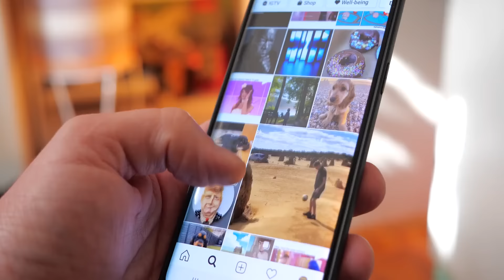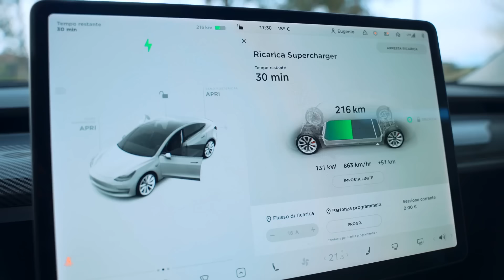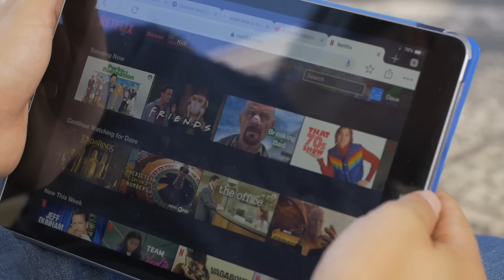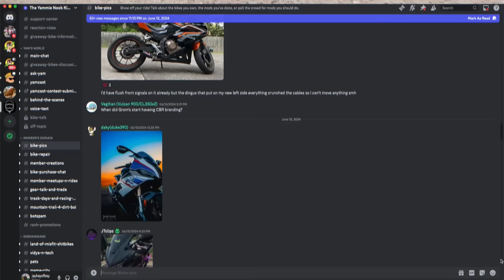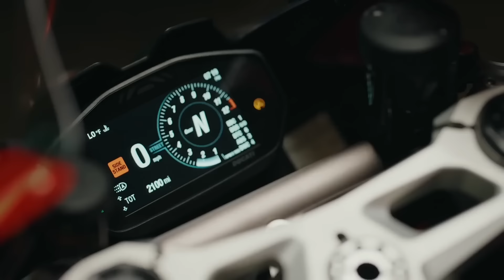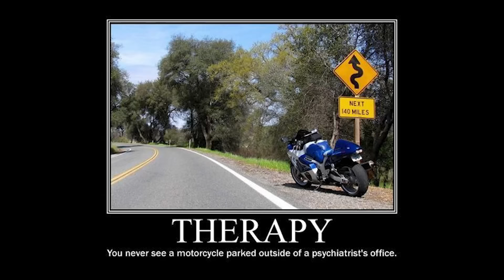THIS is why we Ride Motorcycles (Non-Riders Don't Understand)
Get the best in communicator system for your helmet with Cardo!

Win our GIVEAWAY motorcycles by becoming a member @ and get 20X ENTRIES for every dollar spent on sweet sweet Yammie Noob merch!

Communicator - code "YNCardo" saves you 10%

Very funny, no seriously. What should I get? Anything except a Versys 650.

Because you want the highest quality motorcycling videos on YouTube delivered to your feed

The gear purchased through the links above may provide a financial compensation to this channel.

CHAPTERS
0:00 Adrenaline & the Thrill
1:42 Immediacy & Meditative Aspects
3:13 Freedom
5:03 Community
6:46 Rewarding
9:37 Cultural Heritage